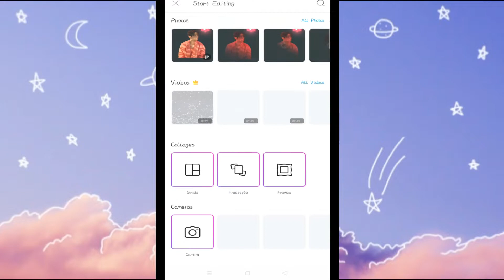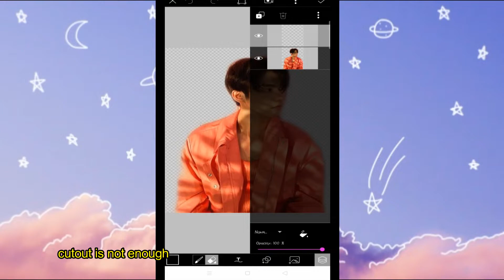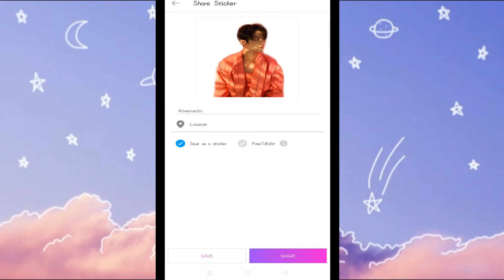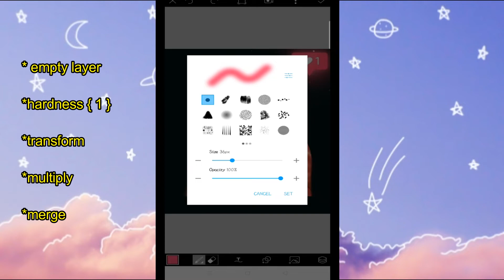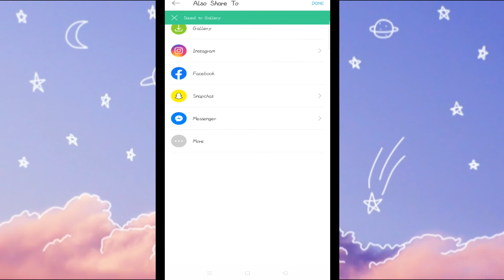Picsart Manipulation | How to edit glowing social media icon | Picsart Tutorial